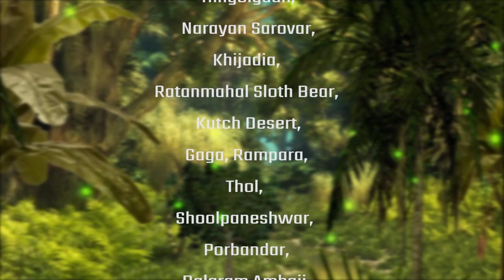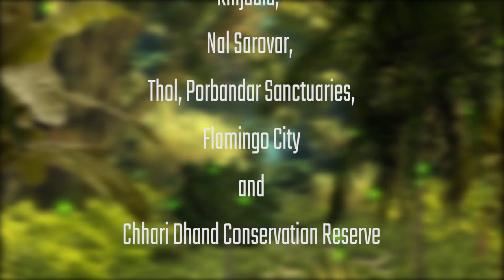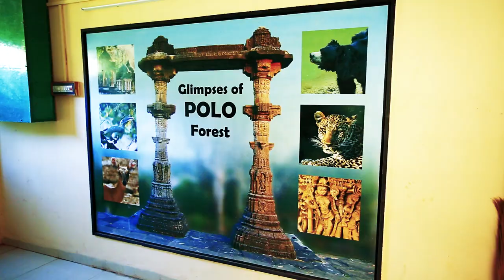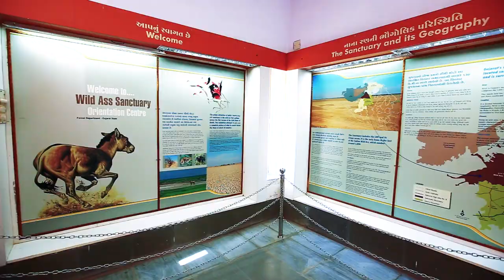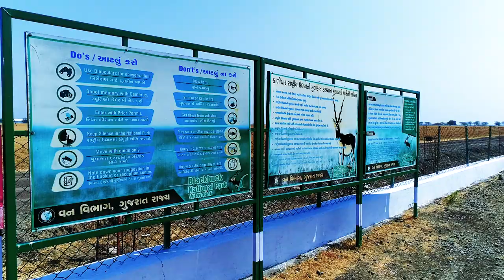Wildlife of Gujarat (English )